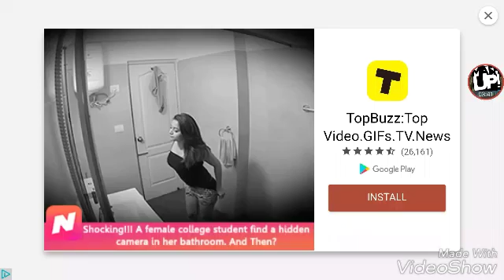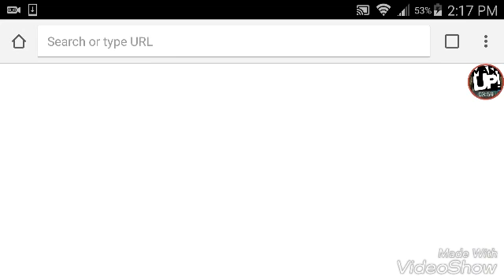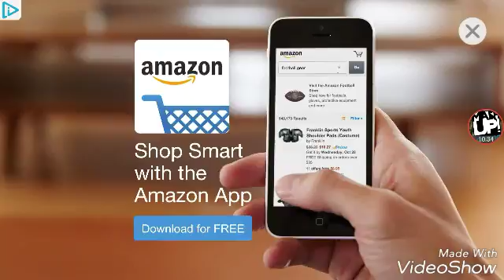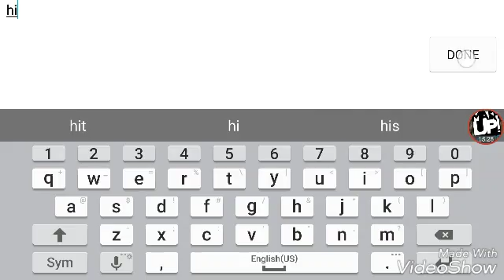Dead dead and more dead, deathrun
Playing on youtuber only room put your room name in the comments below .